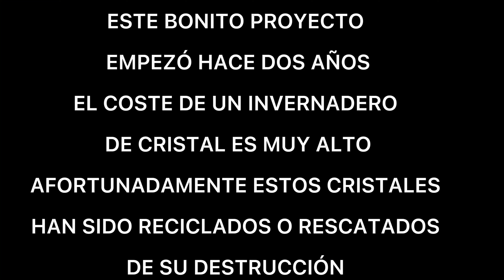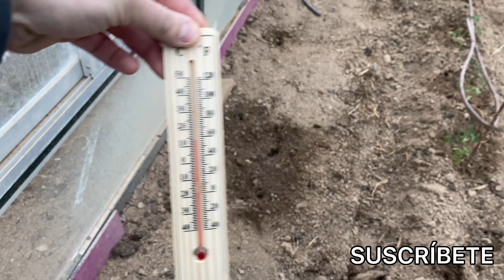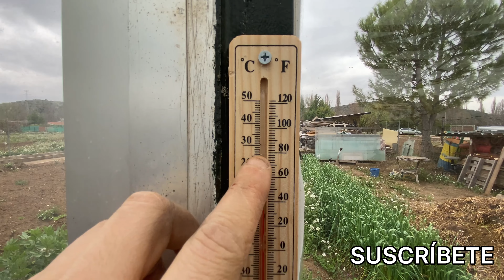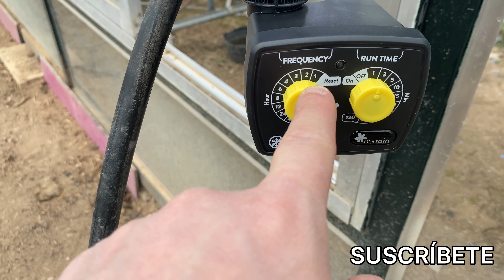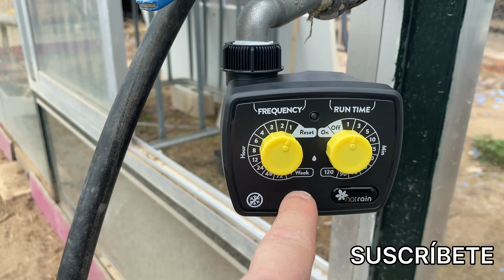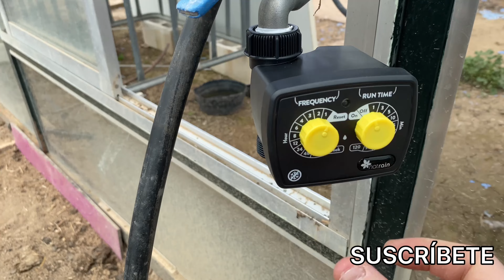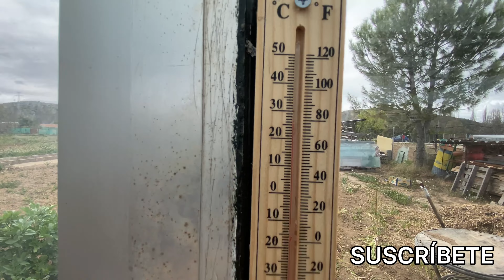PONIENDO GOTEO CON BIDONES EN EL INVERNADERO POR PRIMERA VEZ siembra y planificación DE RIEGO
Empezamos a preparar el invernadero con unas plantas de tomate y pepino , probaré el riego por goteo espero que vaya bien